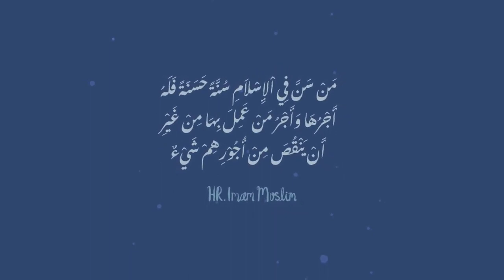Pahala bagi orang yang menghidupkan sunnah nabi